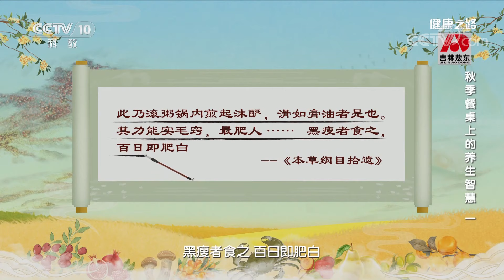秋季餐桌上竟有养生大智慧 专家教您正确敲开秋季养生大门！ 20210928 |《健康之路》CCTV科教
本期节目主要内容：秋天就像一把钥匙，打开了丰收的大门。黄、白、红、黑四种颜色的养生食材分别有着不同的养生功效。如何搭配才能发挥食材的功效呢？本期特邀四位医学专家做客现场带你品尝四色秋季美食，敲开秋季养生大门！